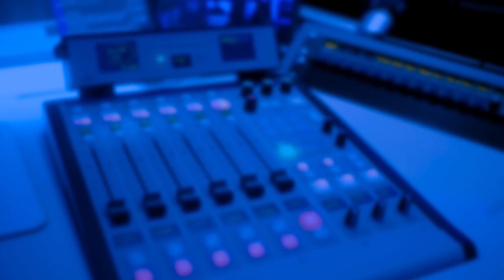Boris Johnson Refuses To Answer Question 26 TIMES - Nick Ferrari - LBC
Boris Johnson refused 26 times to answer a question about when the picture of him with girlfriend Carrie Symonds was taken.

The front pages of most of today's newspapers are of the frontrunner to be the next Prime Minister with his girlfriend sitting at a wooden table in the middle of a field.

Nick Ferrari suggested the picture was old - judging by his haircut at the time - and asked again and again when the picture was taken. But Mr Johnson refused to answer.

Find out more about how to listen along and join in the conversation